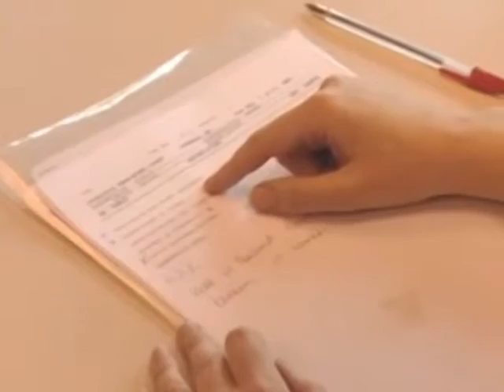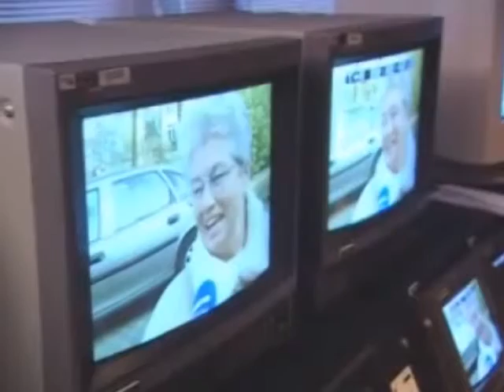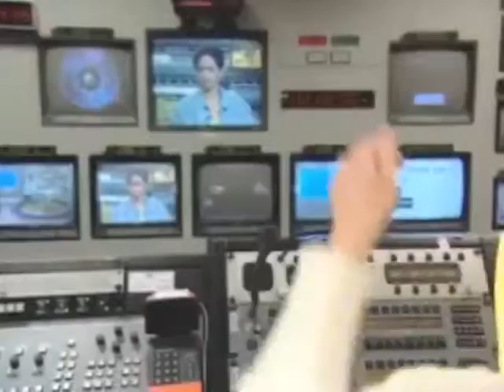2015 01 01 Hoe komt het Jeugdjournaal zo snel aan nieuws mp4